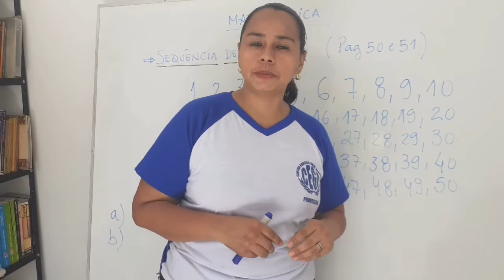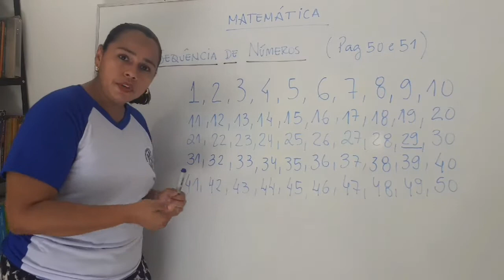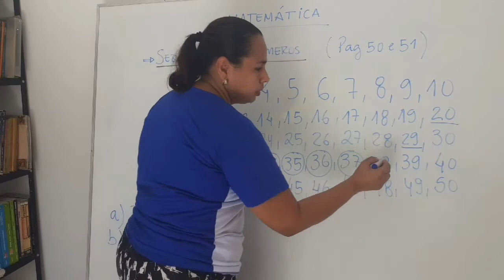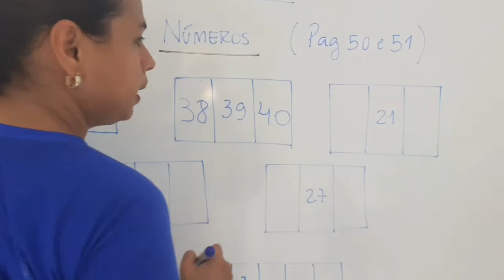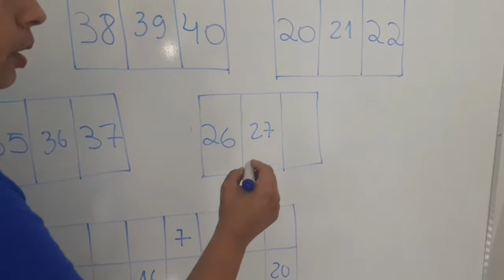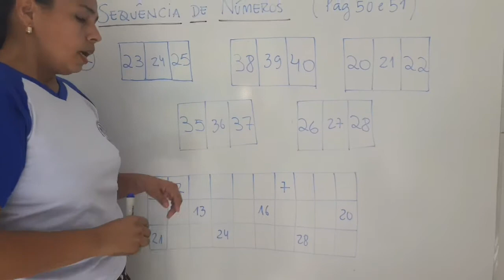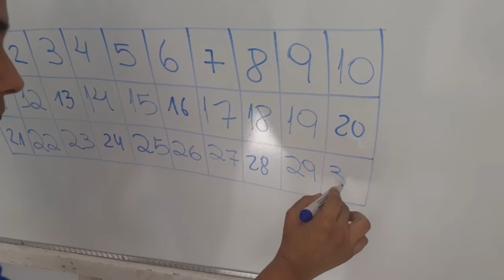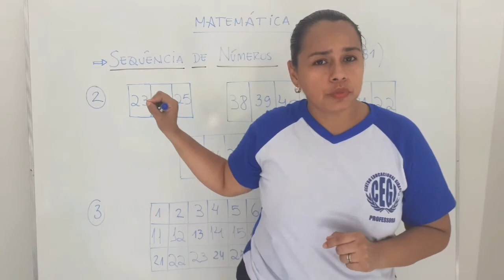2° ano, professora Aline.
Matemática: Sequência de números